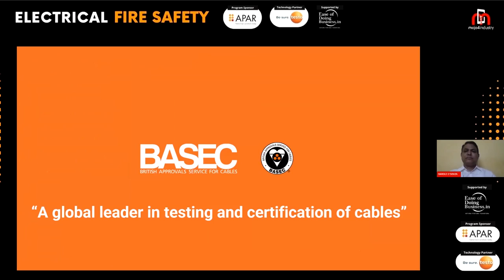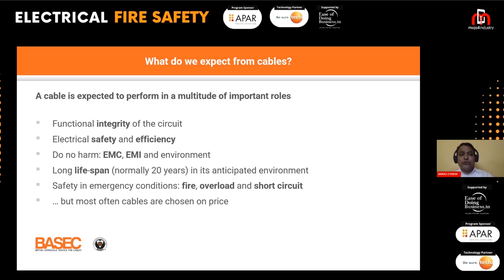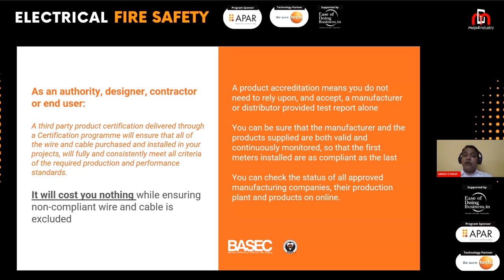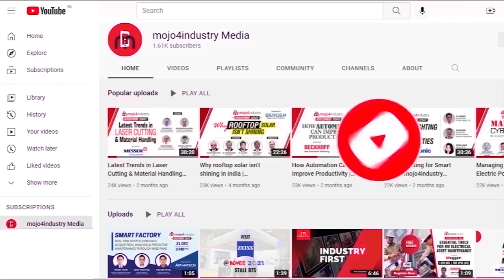Electrical Fire Safety | APAR Industries | Testo | Pankaj Dharkar | BASEC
Electrical fires are a common occurrence in India, and they can result in significant damage to property and loss of life. According to the National Crime Records Bureau (NCRB) of India, in 2019, there were a total of 3,454 fire incidents due to electrical reasons, which caused 1,399 deaths and 2,319 injuries.

The best way to protect against electrical fires is to take preventative measures, such as following electrical safety guidelines and ensuring that best quality electrical systems are installed and maintained properly.

On this note, mojo4industry recently conducted a development debate on “Electrical Fire Safety” Powered by: APAR Industries Limited and Technology Partner Testo. Experts from the industry discussed on the best practices to make your space fire safe from an electrical perspective. This session was Supported by: Ease of Doing Business.

Speakers:

• Pankaj Dharkar, Founder & President, Pankaj Dharkar & Associates (PDA)
• Vimal Chavda, Vice President – Instrumentation, Testo India
• Ashish Goel, Sr. G.M. – Sales & Marketing (Cable Solutions), APAR Industries Limited
• Shakti Shukla, Manager - R&D, Technical and Quality Assurance, APAR Industries Limited
• Harold Dsouza, Regional Commercial Manager, BASEC